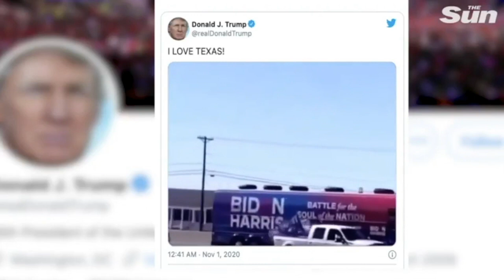Alamance County NC Protesters Pepper Sprayed By The Police And Biden Bus Attacked By Trump Trucks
Try Not To Laugh Gym Fails - 2020 Edition - This Stuff Is Seen Almost In Every Gym Across The World

Hire Me